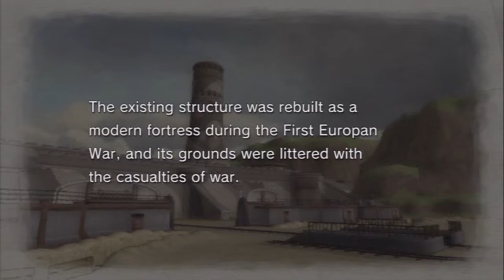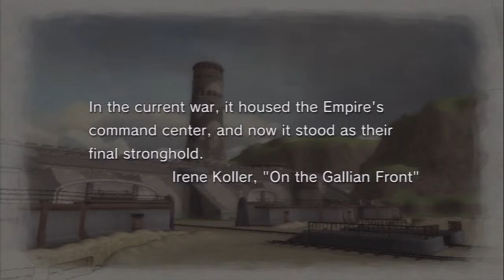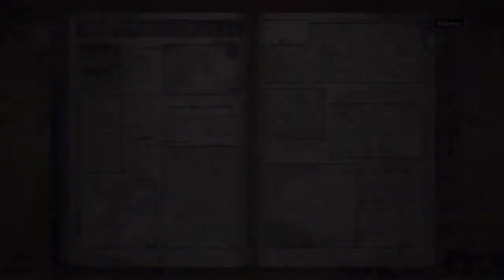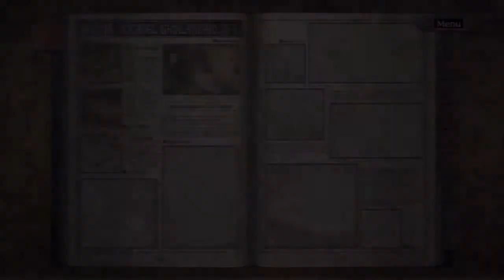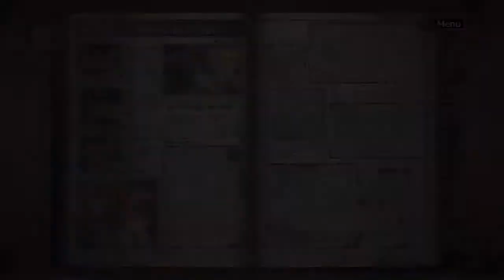Let's Play Valkyria Chronicles[Deutsch] Ep.77 - Maximilians Trumpf?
Was genau ist die "Final Flame" der Valkyria?

Sprache:Japanischer Audio, Englische Texte, Deutsches Kommentar o_O
Blind:Nein
Schwierigkeitsgrad:Normal
Sonstiges:/

Valkyria Chronicles
Ein Spiel von Sega
Plattform:PS3
Genre:RPG-Third-person-tactic-shooter